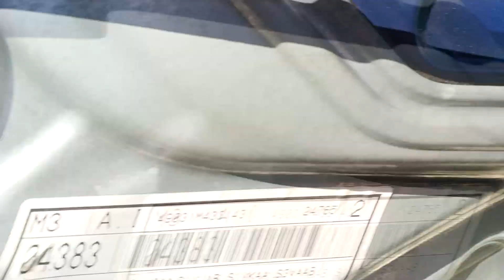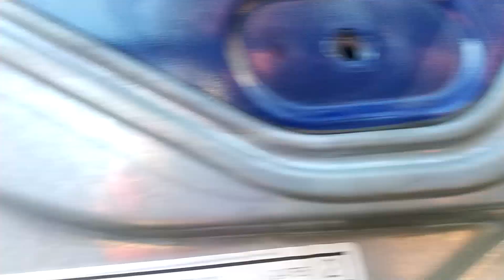Naprawiam sam - Seat Leon i piszcząca szyba! - rozbieranie drzwi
- bonus 150 zł na tanie OC, polecam!
Dzisiaj zapraszam na film z rozbierania drzwi w celu zlikwidowania pisku pojawiającego się podczas podnoszenia szyby.
UWAGA! Cała procedura obejmuje demontaż szyby oraz demontaż zamka - czego nie nagrałem. Szybę trzeba bezwzględnie wyjąć przed demontażem metalowej płyty.
Pozdrawiam Warsztat u Marka za użyczenie końcówki spline M8 do odkręcenia zamka! :D
Dziękuję za uwagę i kciuki w górę ;)